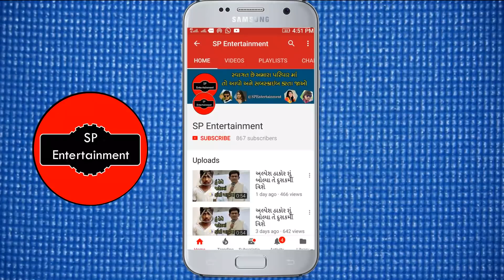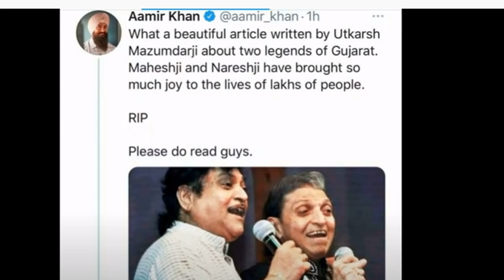અમીર ખાને નરેશ કનોડિયા વિશે શું કહ્યું જાણો ? || Naresh Kanodia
અમીર ખાન નરેશ કનોડિયા ના ઘરે પહોંચ્યા શું કહ્યું જાણો ?